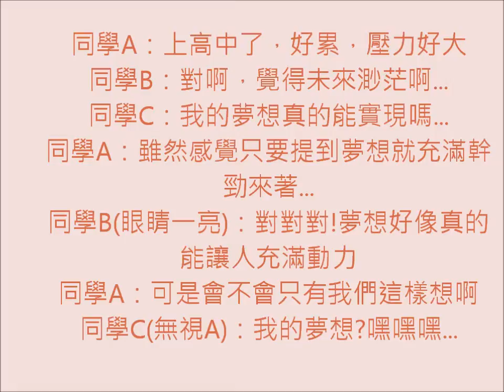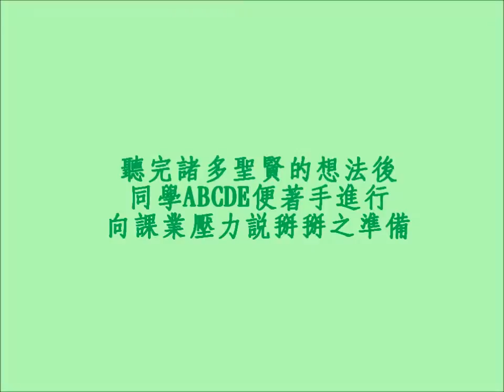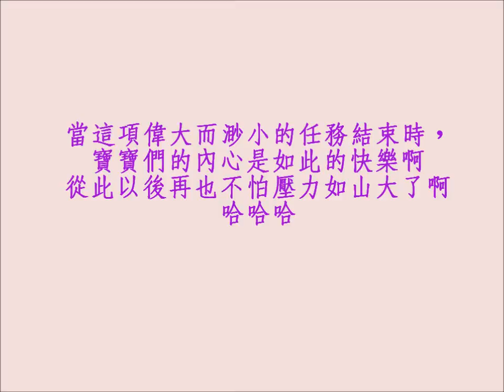CHI2015255 消除課業壓力